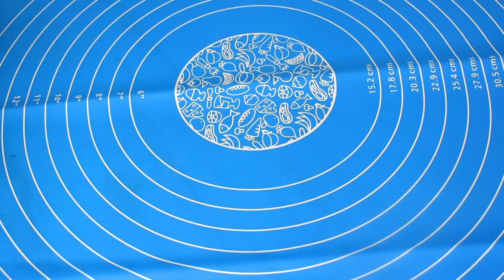No Oven Garlic Bread Recipe | cheesy garlic bread recipe | garlic cheese bread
You make your own fluffy bread, and the bread you eat when it's warm is really delicious.
The combination of the subtle garlic scent and the ever-stretching mochi cheese is the best.
It's not difficult to knead so let's make it together~

* Weighing is scale (g), rice spoon (tbsp), teaspoon (tsp) weighing.

[Diameter 22cm]
✤ Ingredients for dough
  -300g All purpose flour(3 cups)
  -1 Egg (can be omitted/replaced with milk)
  -Sugar 5grm or 1 tsp
  -6g Instant yeast (1.5tsp)
-baking powder 1 tsp
  -3g Salt (1tsp flat)
  -1 and half cup Warm milk
  -1TBS Unsalted butter at room temperature

✤ Garlic sauce
  -2tsp Minced garlic
  -2tsp mayonnaise
  -1tsp oregano
 -2 Egg yolks (can be omitted)
  -13g or 2 tbs Unsalted butter at room temperature

✤ Topping
  -140g Mozzarella cheese
Coriander
Chilli flakes

✤ TIP
  - I baked for 10 minutes at 170°C (338°F) in gas oven
  - Bake for 10 to 15 minutes at 180°C (356°F) in electric oven.
  -Fermentation can be done by soaking in warm water.
  -The airfryer temperature is similar to that of the oven. Adjust the temperature while looking at the color.

Mozzarella Cheese Garlic Bread
Garlic sauce

Camera We are using for Video Recording:
Cutting Board:
Kenwood Food Processor:
Microwave Oven:
Dried Lemon:
All Purpose Flour:
Measuring Cup and Spoons:
Whipping Cream:
silicone spatula Set:
Coffee Grinder:
Biryani Pot:
Biryani Masala:
Air Fryer: